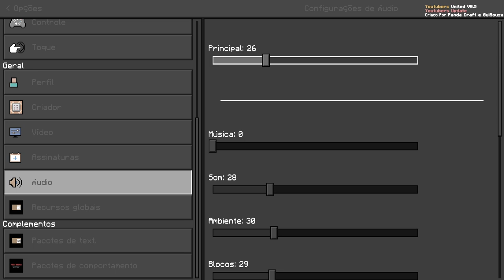FIZ O MEU MODO MAIS FORTE! NARUTO BLACK GUERRA EP 3